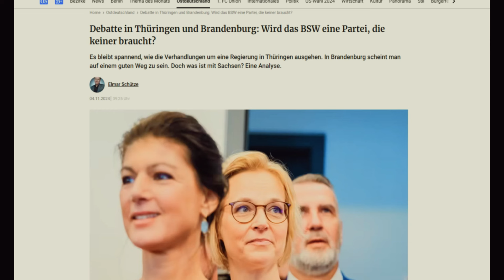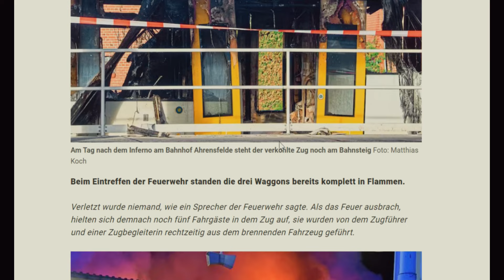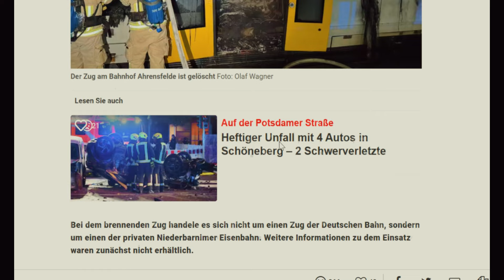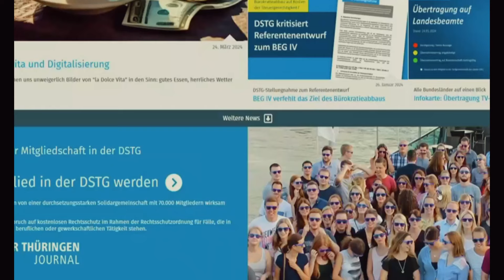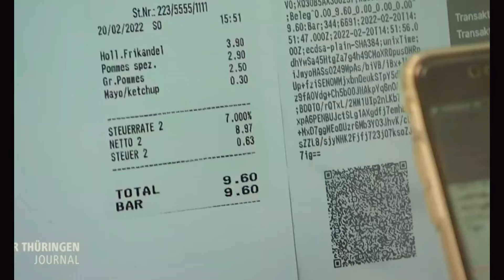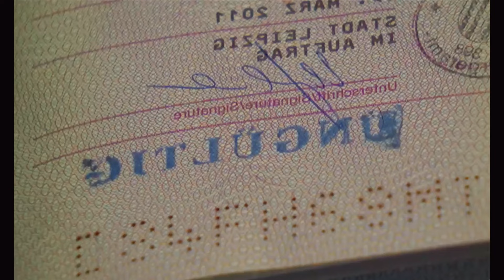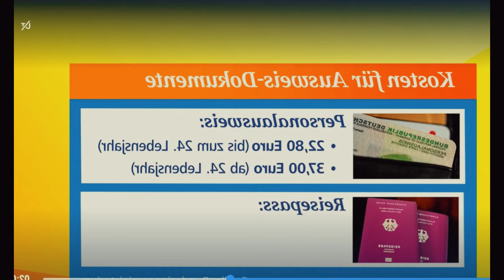Германия. Атака на Берлин. Скандал в Германии. Мюнхен принял меры. Новости сегодня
🔥 Пишите в комментариях поддержку!